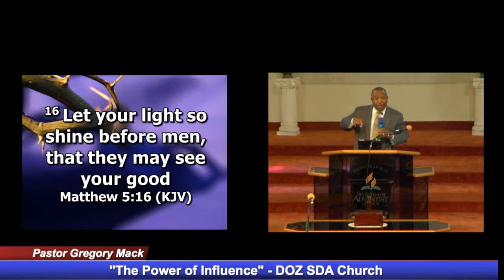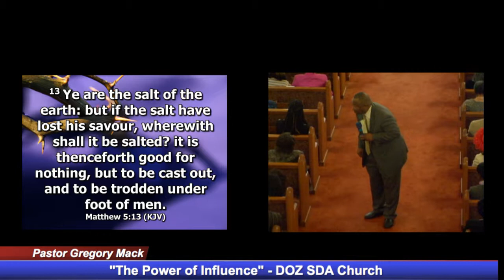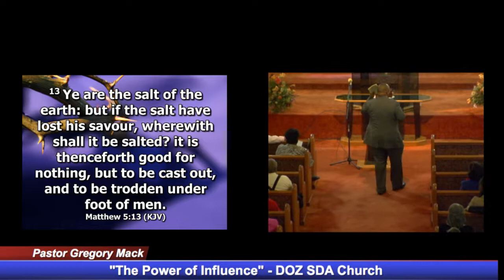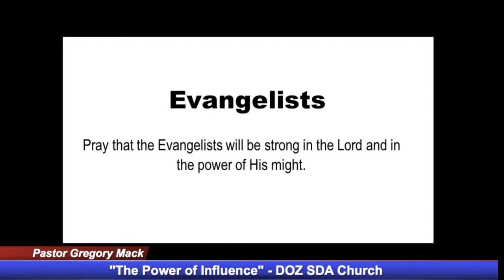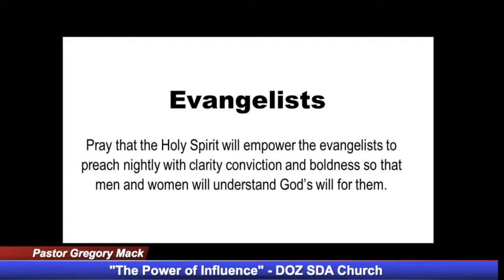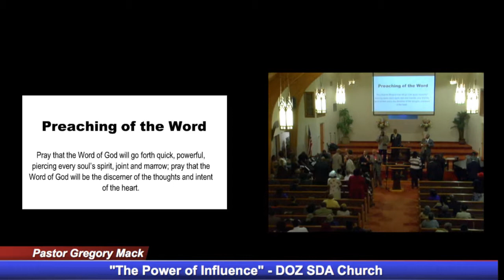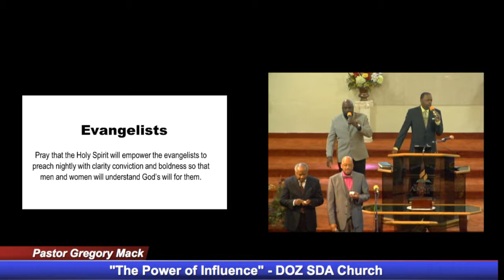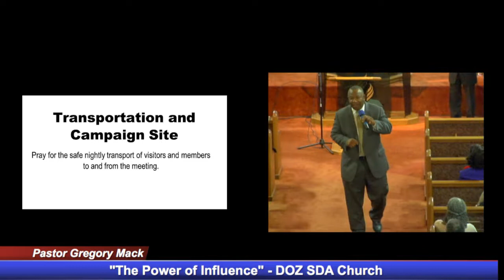11/28/2015 - Pastor Gregory Mack @ D.O.Z. - Delray Beach, FL